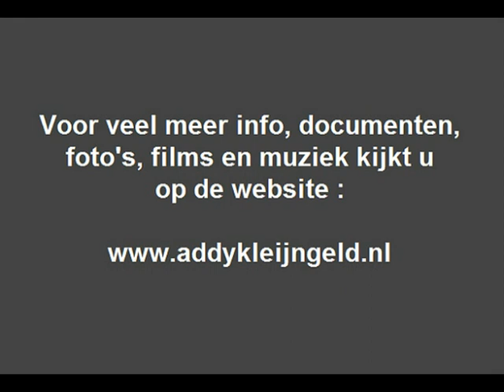Louis Neefs en Jo Leemans - Tschau tschau Don Juan ( 1964 )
Een prachtig duet van twee Vlaamse sterren, het gaat om het lied "Hier in ons huis" wat in 1964 aan het vinyl werd toevertrouwd, de twee die dit zongen waren Louis Neefs en Jo Leemans, producer was Addy Kleijngeld, die bewerkte ook de muziek en verzorgde het arrangement.

Met beide artiesten afzonderlijk heeft Addy Klejngeld ook platen opgenomen, voor beide heeft hij tevens enkele nummers geschreven en gecomponeerd, een kleine zoektocht op ons kanaal en je komt die juweeltjes vanzelf tegen .

Louis Neefs is natuurlijk bij een groot aantal mensen bekend, hij zong vele liedjes, was daardoor te horen op honderden grammofoonplaten tot hij op Eerste Kerstdag omkwam, samen met zijn echtgenote, bij een gruwelijk verkeersongeval.

Jo Leemans is ook een zeer bekend zangeres en kreeg al vroeg de titel "de Vlaamse Doris Day" mee, dat zegt op zich al genoeg dachten we zo ...

Dit is een fraai nummer, het is een vertaalstuk, het origineel met dezelfde titel "Tschau Tschau, Don Juan" werd gezongen door zangeres "Bébé Suong" ( ofwel Andrée Giroud ) die dit ook in 1964 opnamen.

Uitvoerenden : Louis Neefs & Jo Leemans

Originele titel : "Tschau Tschau Don Juan"

Tekst en muziek : Claus Ritter / Hans Hammerschmid

Nederlandse tekst : Ke Riema ( Maria Johanna I. A. Wuyts )

Uitgave : CNR grammofoonplaten

Plaatnummer : F 327 B ( zie hoes + label )

Orkestleiding : Ferry Wienneke

Accordeonspel : Addy Kleijngeld